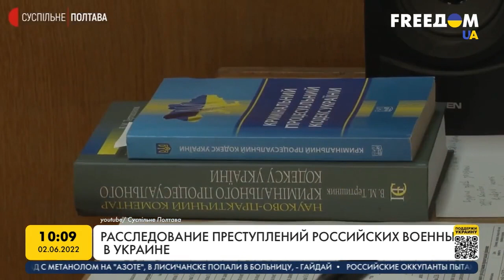Ответственность для солдат РФ. Украина устанавливает личности. Марафон FreeДОМ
Украина установила личности 600 россиян, подозреваемых в совершении военных преступлений в нашей стране. Свежую статистику озвучила генпрокурор Украины Ирина Венедиктова. Совместная следственная группа по розыску военных преступлений РФ, созданная Украиной, Литвой и Польшей, расширилась до 6 стран. На заседании, которое прошло в Евроюсте, было подписано соглашение о присоединении к группе Эстонии, Латвии и Словакии.
Тему ответственности российских военных за совершенные преступления в Украине обсуждаем с экспертом по коммуникациям Международного центра противодействия российской пропаганде Дмитрием Громаковым